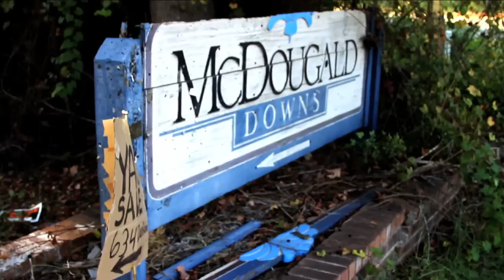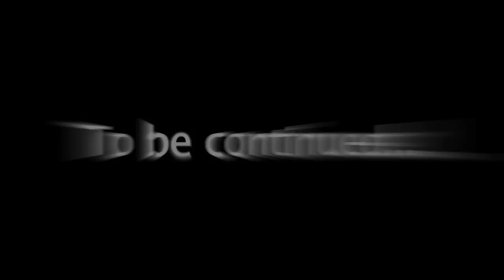Aye Bo!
3D Straw - "Aye Bo" Official Music Video. Shot and Chopped by @HdotRoss. Follow on twitter @3dStraw910 and @HdotRoss. Also search and like 3D Straw and Adedtv on facebook.

AND VOTE NOMINATE AYE 4 VIDEO OF THE VEAR